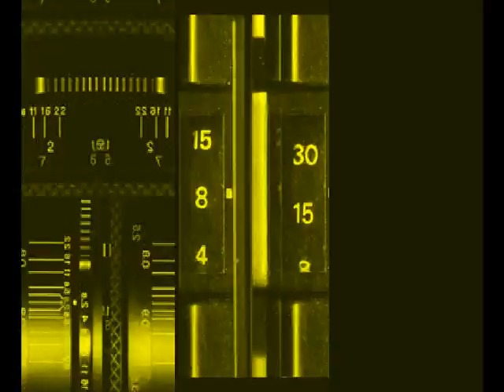submeet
[Audio] Effect - Counterterrorism
[Video] pictures from the movie "Deception" and "Le scaphandre et le papillon"
[Video mixing] Kids on Truth